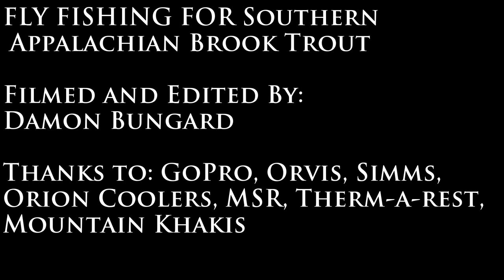Backcountry Fly Fishing For Brook Trout In Great Smoky Mountains National Park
Brook Trout are some of the most beautiful fish you can catch, and fly fishing for native Southern Appalachian Brook Trout in Great Smoky Mountains National Park is a great way to experience them in their natural habitat. This video highlights a backpacking overnighter into the Upper Ravens Fork watershed for some backcountry fly fishing.